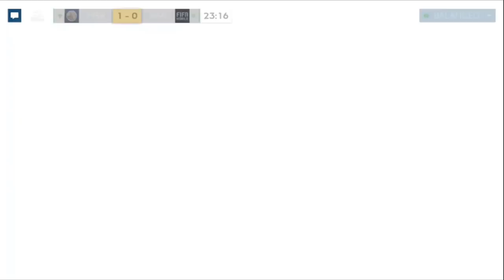XÂY VÀ REVIEW TUYỂN HÀ LAN 80 TRIỆU COINS UEFA NATION LEAGUE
Description
Gaming channel - BangLE FIFA MOBILE
Chào anh em hôm nay mình sẽ xây và review tuyển Hà Lan 80 triệu coins để chuẩn bị cho vòng chung kết UEFA Nation League, anh em xem xong nhớ like và comment ủng hộ video nhé, chúc anh em xem video vui vẻ :D